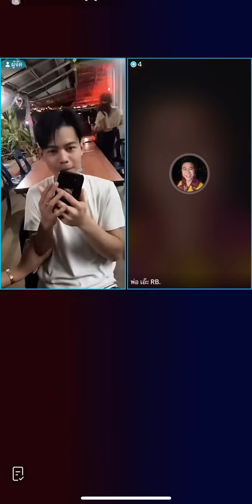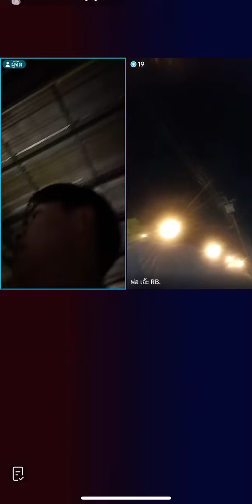ต้าวหยอง!! พ่อเอ๊ะตัวปลอม แต่เสียงจริง ขำไม่ไหวเจ้าเด็กแสบ